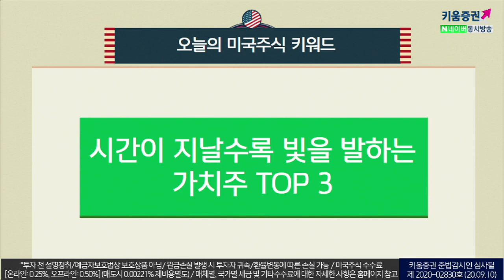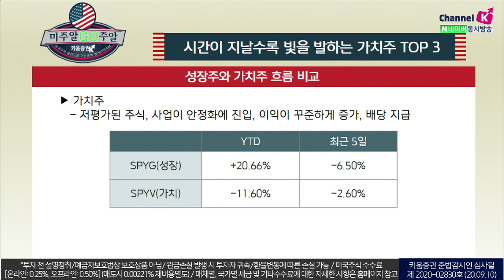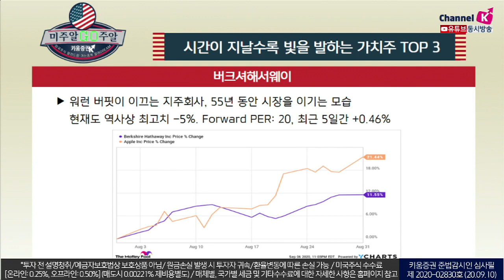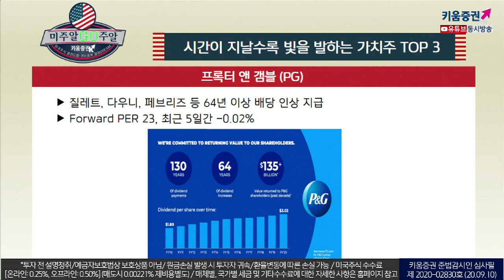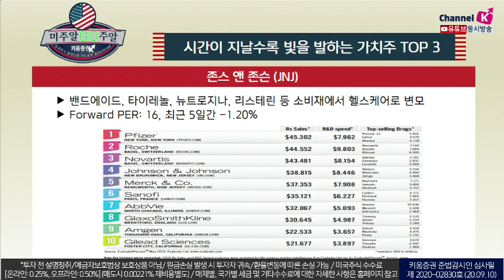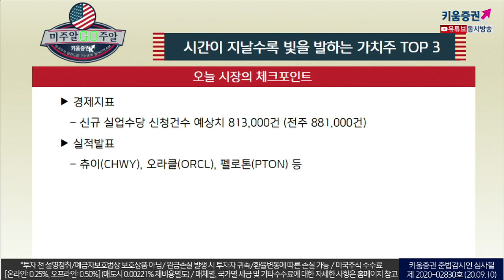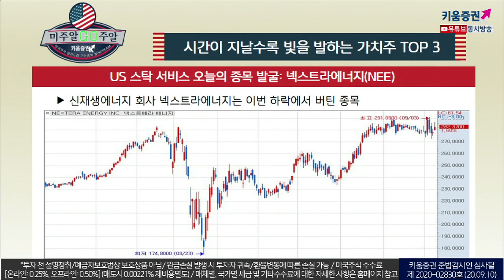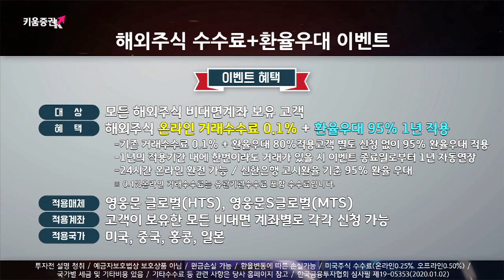시간이 지날수록 빛을 발하는 가치주 TOP 3 (미주알 GO주알.미국주식투자/20.09.10)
가치주: 저평가된 주식 사업이 안정화에 진입하며 이익이 꾸준하게 증가·배당지급​
대표적인 성장, 가치주로는 애플 · 마이크로소프트 등

​1. 버크셔해서웨이​
워런버핏이 이끄는 지주회사로 55년동안 시장을 이기는 모습 현재도 역사상최고치 -5%​
2. 프록터앤 갬블(PG)​
질레트, 다우니, 페브리즈 등 64년이상 배당 인상지급​

​3. 존스 앤 존슨 (JNJ)​
밴드에이드, 타이레놀, 뉴트로지나, 리스테린 등 소비재에서 헬스케어로 변모​

「구독」과 「좋아요」 눌러주세요~